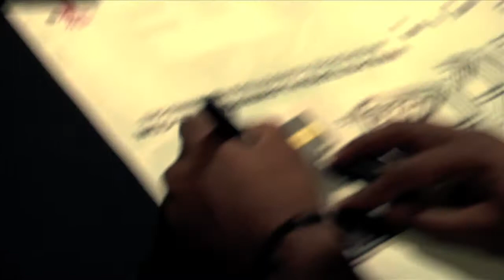Peter Baldwin EPK